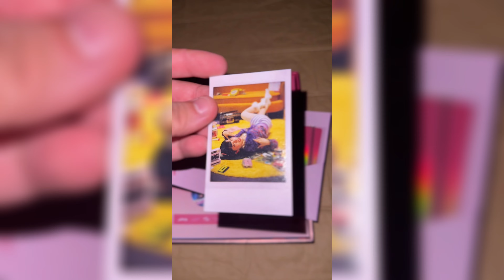💿Unbox bên trong album vol.2 - Phùng Khánh Linh “CITOPIA (ver.Boxset)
💿Unboxing album vol.2 - Phùng Khánh Linh “CITOPIA (ver.Boxset)

🎶Tracklist:

.Căn Gác Mùa Hè
.Quý Cô Say Xĩn
.Nói Lời Có Giữ Lời
.Ngưu Tầm Ngưu, Mã Tầm Mã
.1234 Tí Tách
.Năm Ngoái Giờ Này
.Mùa Hè 1994
.Đằng Sau Sân Khấu
.Sài Gòn Ôm Lấy Em
.Em Tạm Đi Vắng Khi Anh Thức Giấc

🎵Bài hát sử dụng: Đằng Sau Sân Khấu